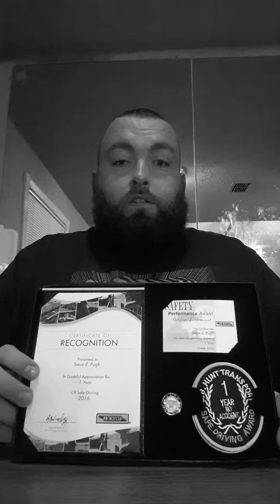Jb HUNT 1 YEAR SAFTEY AWARF